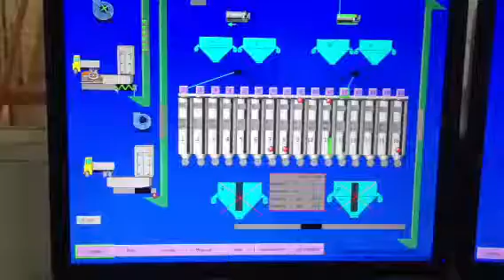Hệ thống phối trộn tự động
Hệ thống cân nguyên liệu và phối trộn tự động cho nhà máy thức ăn gia súc.